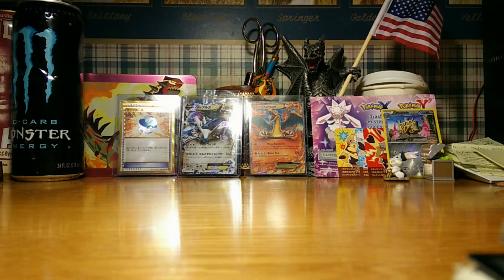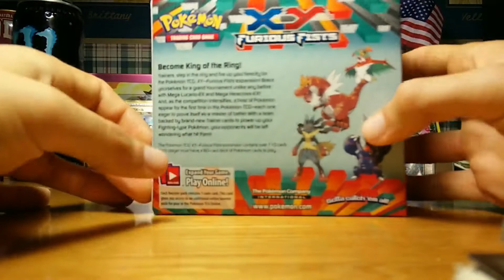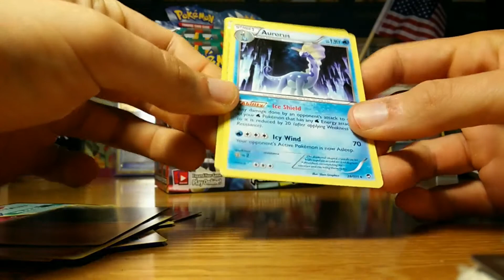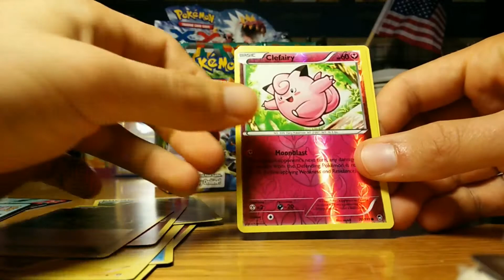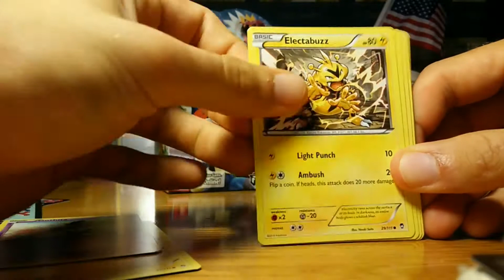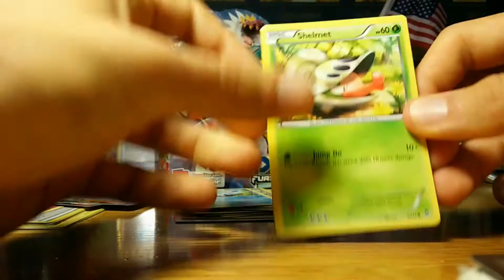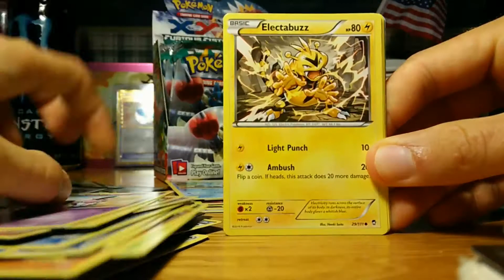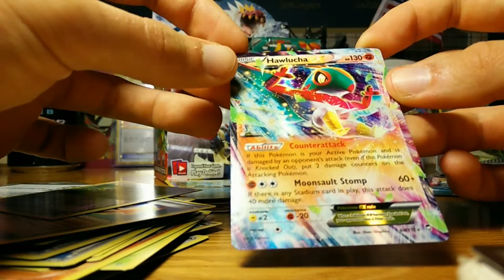Il MEGLIO BOX di Colpi Furiosi di SEMPRE! Parte 1 (maaai sbilanciarsi xD)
Born è SU FACEBOOK! (finalmente direi :3) cercate sia "Borrn PkMn" e chiedetemi l'amicizia e mettete mi piace alla pagina "theOFFICIAL Born"!!
a questo punto. se vi iscrivete...sono pure più contento :D